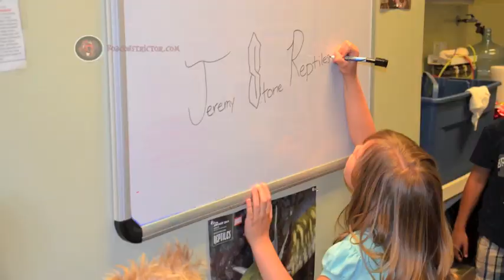Get Fly with Boas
DIamond 2011 Litter... We will have 1 more litter soon...